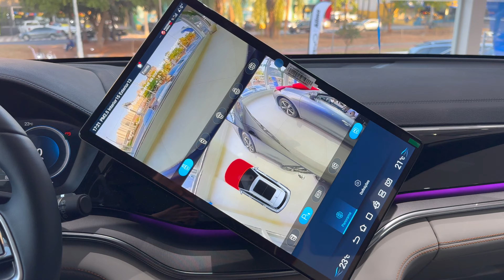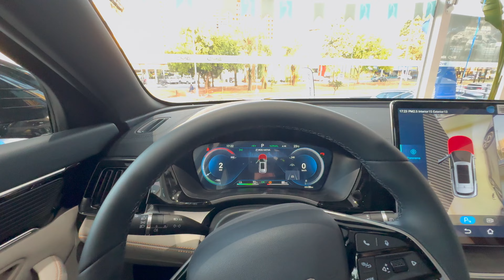TUDO O QUE MUDA BYD SONG PLUS 2025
Hoje trago o video com as mudanças na linha 2025 do novo byd song plus.

O byd song plus 2025 chega mais completo e com uma nova capacidade de bateria que promete uma autonomia maior em modo 100% eletrico e também até 1.200 km de autonomia total.

Conto para vocês todas as novidades nesse video.

Quem se interessar pelos carros da BYD e quiser adquirir um, pode chamar o pessoal da Allma BYD